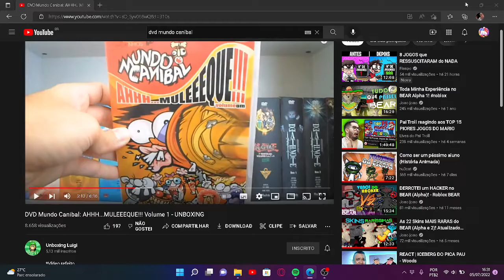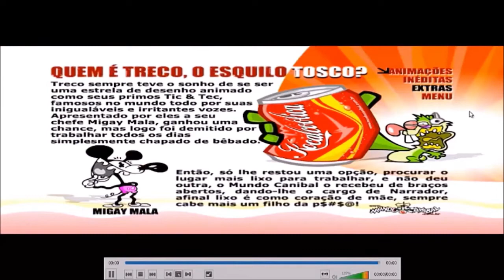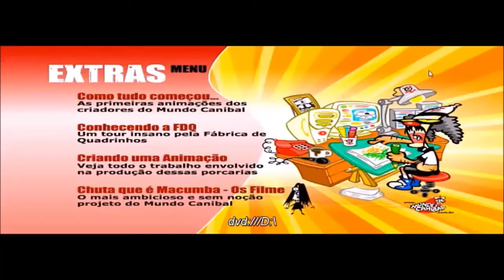DVD Mundo Canibal[Creditos:Mundo Canibal E Unboxing Luigi]